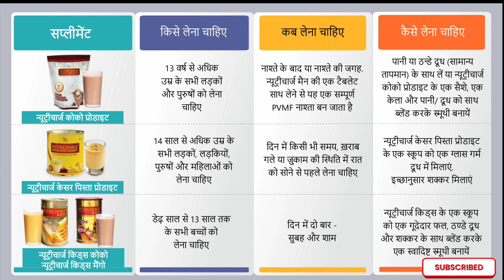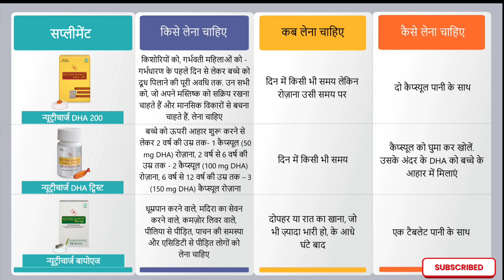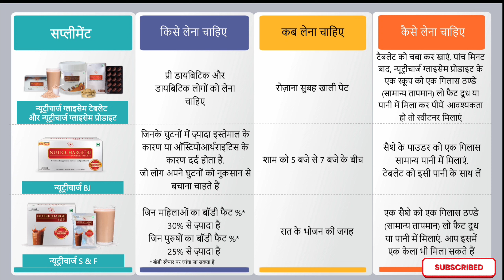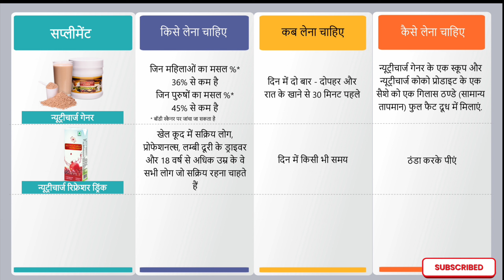न्यूटीचार्ज प्रोडक्ट्स कब, किसे और कैसे लेना है / Nutricharge All Products How to use, Benefits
आरसीएम में मेरे साथ काम करने के लिए या प्रोडक्ट्स खरीदने के लिए संपर्क कीजिए।